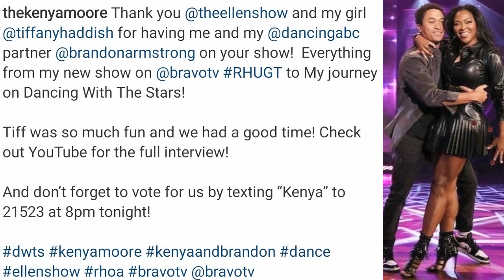Vote: Brandon On Kenya Moore "Excited To Paint Her In A New Light Something Different Than RHOA..."